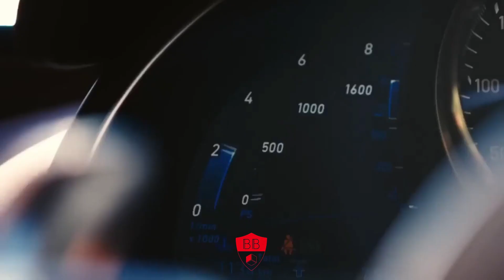MOTIVACION || VE ESTE VIDEO SI SERAS MILLONARIO